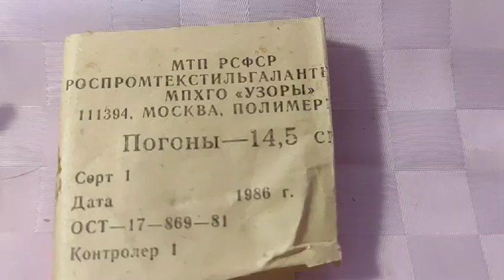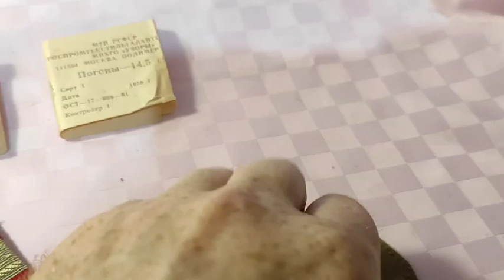246 24 Погоны военные СССР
246 24 Погоны военные СССР